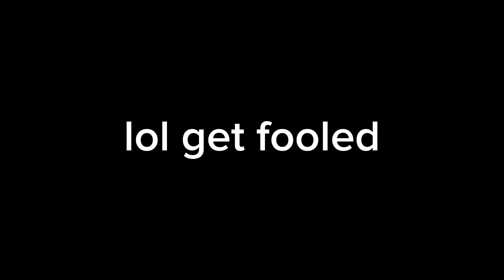OC Animatic || Pilot of Moon Runner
Kuna was told to take care of a Devlon, what will he do?
mAn this took so long, but I love it
even if it's a joke-

I simplified a crap ton out of Kuna's hair, but it was worth it heh

have a cookie 🍪